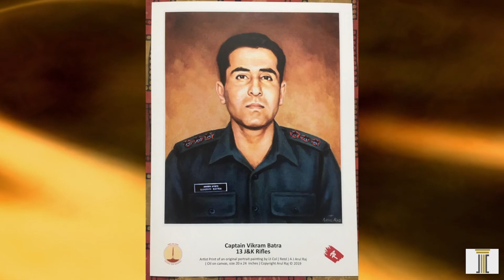National War Memorial inaugurated by Narendra Modi amidst selected gathering | Arulraj part 6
This video shows Lt Col ArulRaj, the eminent military painter speaking about 25th February 2019 when the National War Memorial was inaugurated by Prime Minister Narendra Modi. It was an elaborate ceremony and a number of rehearsals had been carried out. The Raksha Mantri and the three service chiefs were present. Arul was the only artists and painter apart from the Project Director, Architect and sculptor who were introduced to the PM.There were very few invitees present. No speeches were made. Arul was shocked and crestfallen to see his name not figuring in the plaque although it was there till the previous evening.He complained to Gen Bipin Rawat, CDS, who tried to pacify him.The same night night Balakot strike was executed.
Lt Col Arul Raj is the leading artist specializing in portraits and battle scenes.  He has painted pictures of serving Presidents of India, Prime Ministers and service chiefs of Indian Military. The artist had worked in different capacities with India Today, Readers Digest and Indian Express. He was associated with the Times of India for over seven years. He made a stellar contribution to the building of National War Memorial which has 41 sculptures based on his paintings. He is known to have disfavored a suggestion for a Padma Award. In this video interaction, recorded at his studio in Sector-51, Noida, Arul Raj has recounted his memoires with a candid and reflective stance about his work for the National War Memorial.